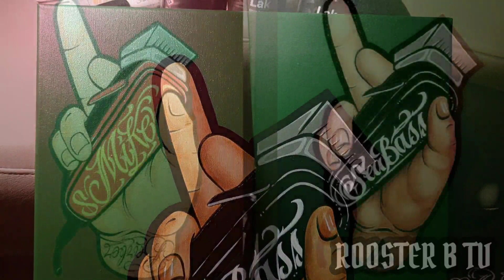Barber clippers painting -canvas #14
Thanks for tuning in on another great video. All tha ROOSTER B TV  click show some luv for ur boi, luv n respect always🐓💨💨🍻 if you're new to tha channel n like the content provided please feel free to tap that subscribe botton for future videos🔥🔥✌🏽👽🛸🌵